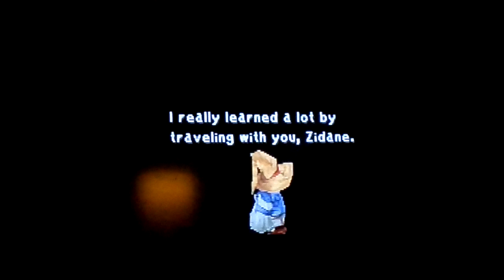Let's Play Final Fantasy 9 Episode 99 : Talking With Garland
I have a little chat with Garland.